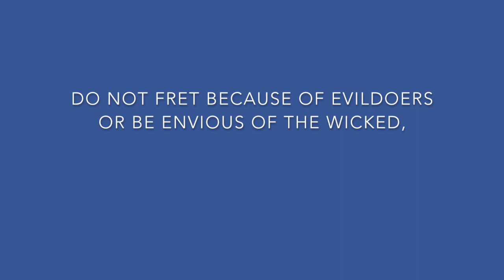Weekly Dose: Bible Verse - Monday, August 14, 2023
Every Monday I will be posting a different bible verse.

Prayer of Salvation - Speak these words out loud:
“Heavenly Father YHWH (God), I believe that Yahshua (Jesus) is Lord and that He is Your Son. I believe in my heart that He died for my sins. I believe in my heart that you YHWH (God) raised Him from the dead therefore I am saved. I believe this in my heart therefore I am justified and I confess this with my mouth in faith therefore I am saved. Amen.”

Scriptures
John 3:16 - For YHWH (God) so loved the world that He gave His one and only Son, that whoever believes in Him shall not perish but have eternal life.

Romans 9: 9 & 10 - 9 If you declare with your mouth, “Yahshua (Jesus) is Lord,” and believe in your heart that YHWH (God) raised Him from the dead, you will be saved. 10 For it is with your heart that you believe and are justified, and it is with your mouth that you profess your faith and are saved.

This week's bible verse is Proverbs 24: 19, 20
Book of the bible = Proverbs
Chapter = 24